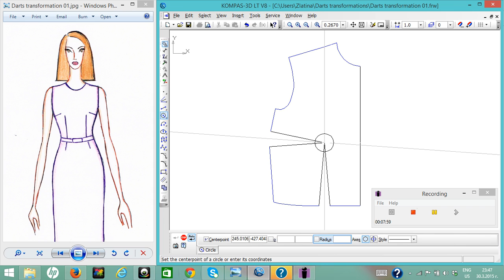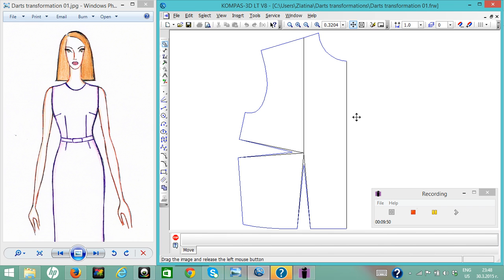Трансформация на раменна свивка в страничен шев. CAD проектиране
CAD проектиране